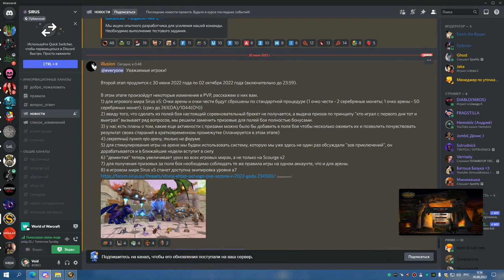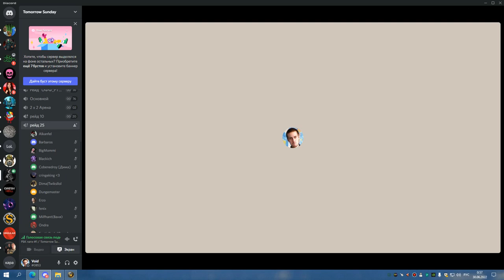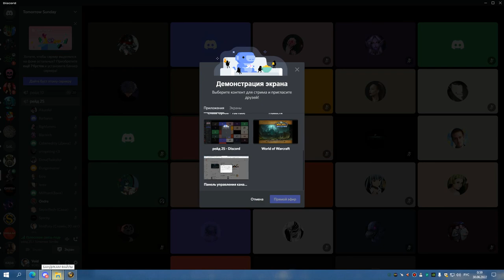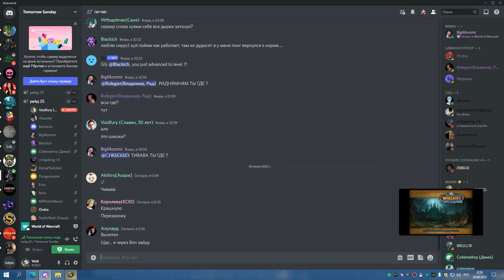1я часть ЦЛК 25об РПАЛ ХПАЛ ППАЛ 29 06 22